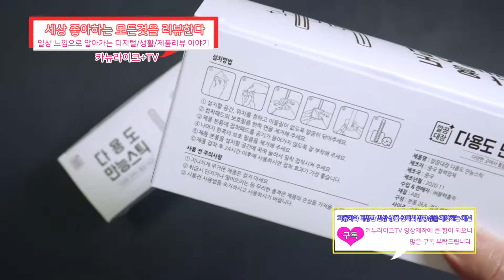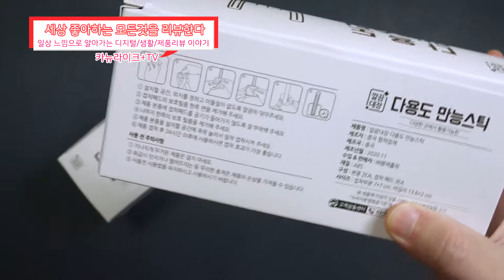다용도 만능스틱으로 초간단 스마트한 공간활용과 방 주방 거실 화장실 등 못질없이 깨끗하게 안정적으로 무엇이든 멀티 거치대로 사용 할수 있는 공간정리 필수템!! [언박싱 리뷰]